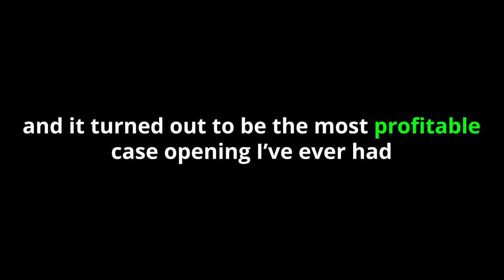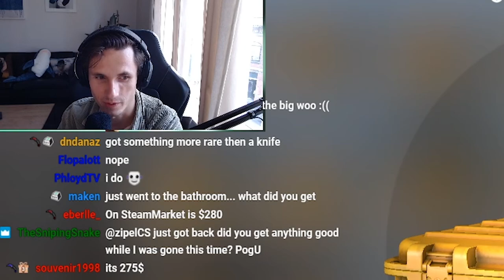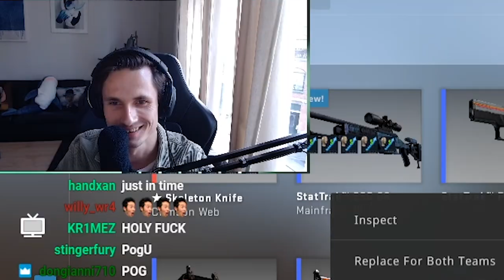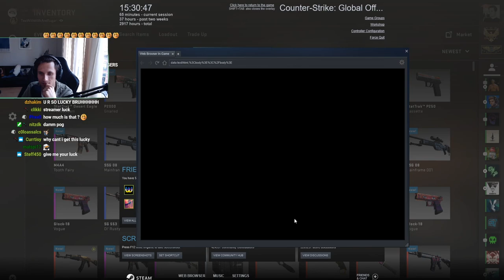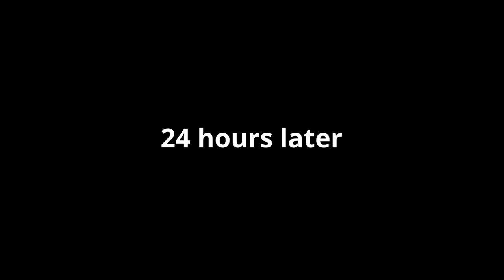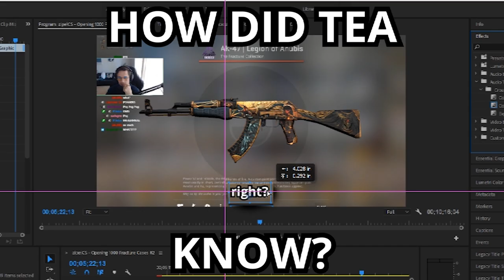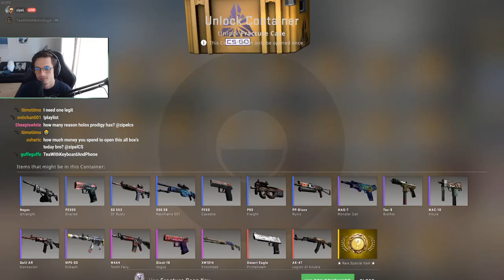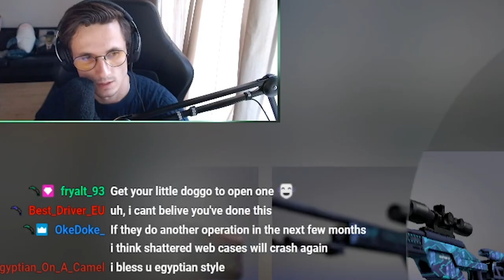Luckiest 1000 Fracture Case Opening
I opened 1000 Fracture cases so you don't have to.

This is part #2 of the 1000-series, next up is Glove Case.